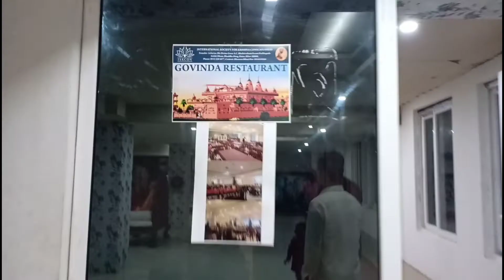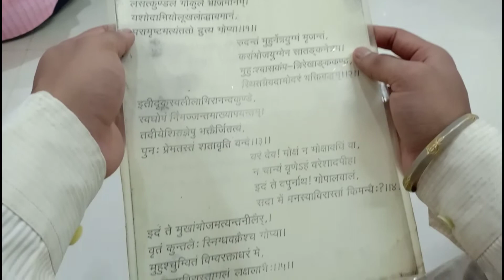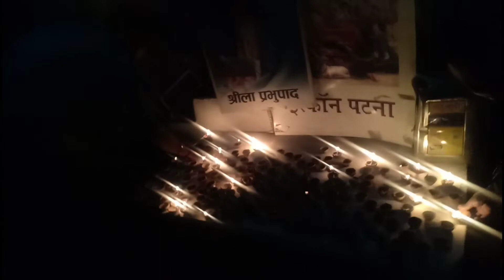Patna GM Road & ISKCON Temple VLOG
Hello friends,
    In this video we are exploring Patna GM road cheapest market and Patna ISKCON Temple. watch vlog to know more.